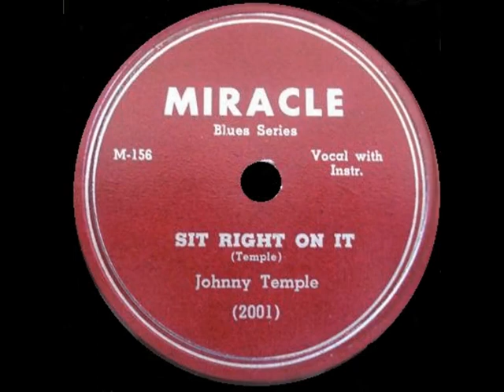Johnny Temple - Sit Right On It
Miracle Records 1950 B/W Between Midnight And Day